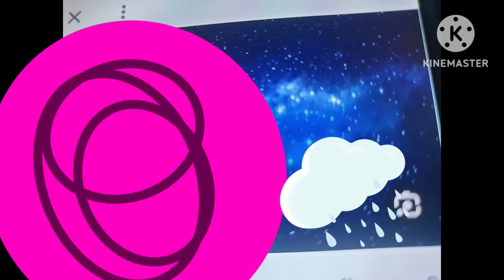FASTER BARBİ DOLL TURNS İNTO BLANK ADD ROUND 1